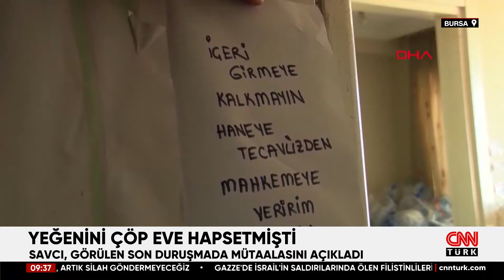Türkiye'nin Günlerce Konuştuğu Olay: Yeğenini Çöp Eve Hapsetmişti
Bursa'da yaşayan ve kaçırdığı öne sürülen yeğenini bir yıldan fazla süre çöp evde alıkoymaktan yargılanan teyzenin yargılandığı davada savcı esas hakkındaki mütaalasını açıkladı.